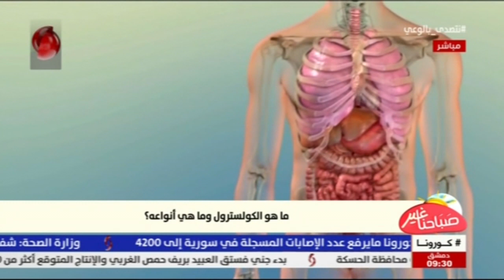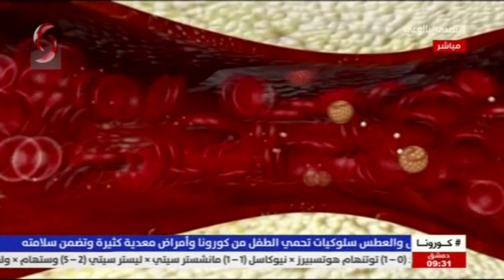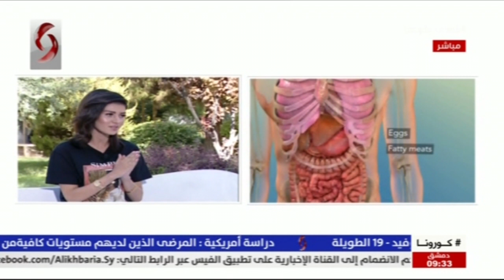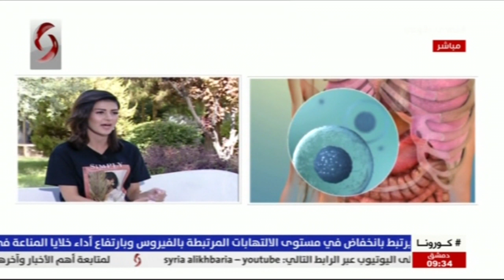ليال حنونة - اختصاصية في علوم التغذية | صباحنا غير 2020/10/1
ماهو الكولسترول وماهي أنواعه ؟